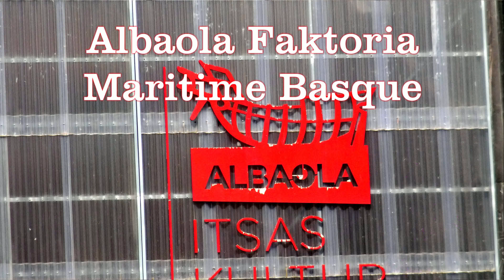musée albaola de pasaia movie